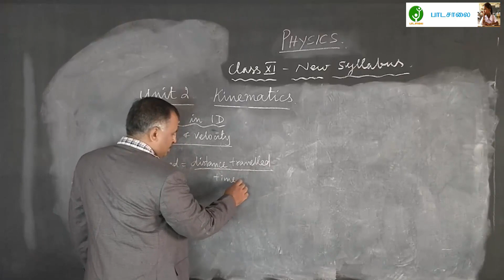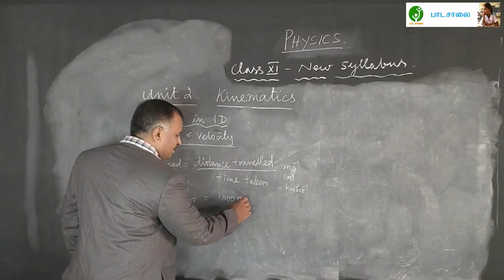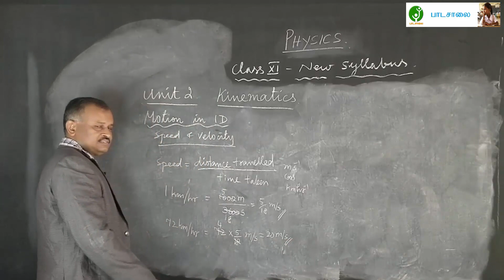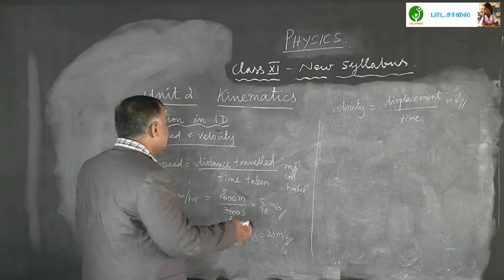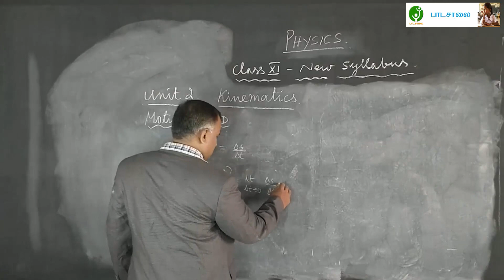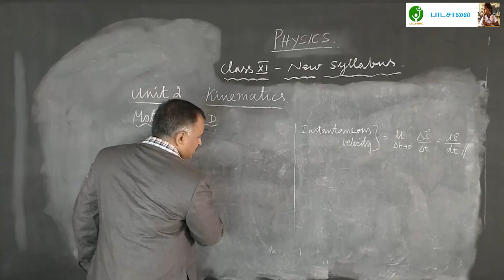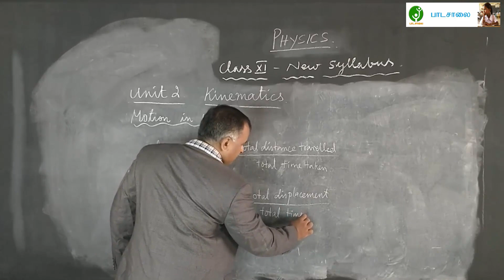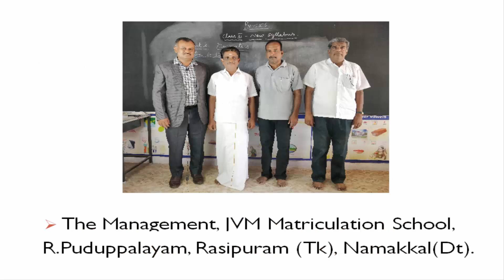11 Physics Unit 2 - Motion in 1 D - Part 6 Video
Tamilnadu state board plus on physics Unit 2 - Part 5 video. Thanks to Mr. Shankar, CEO, Impulse NEET JEET Academy, Chennai.